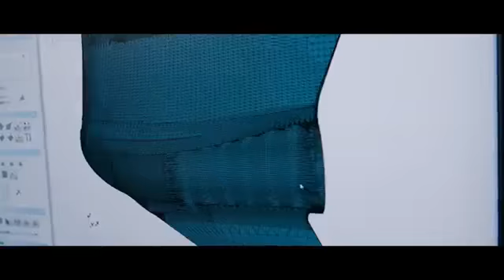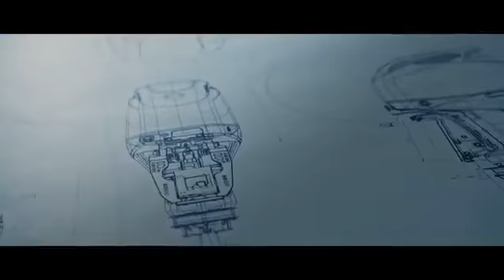DF350A OFFICIAL PROMOTIONAL MOVIE SHORT VERSION (ENGLISH)